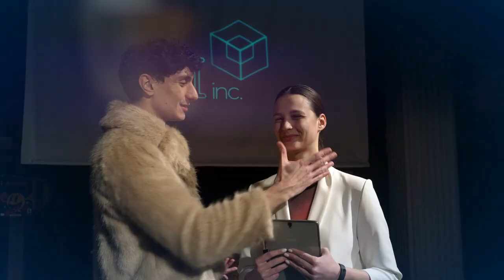MI - ZAMJATIN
Grupa mladih ljudi okupljena u beogradskom IT startapu koji se bavi kreiranjem video igara, neumorno radi na projektu po motivima romana Mi - Jevgenija Zamjatina, distopijskoj video igri koja nudi iskustvo matematički izračunate sreće.

Igraju:
Bojana Vukelić - Ю; Koordinatorka eventa
Andrija Kovač - DOBROTVOR; investitor
Milan Pelivanović - D503; tester igrice
Vanja Halupa / Teodora Miklušev - O-90; balerina animator
Jovan Petrović - D503; vizionar igre
Jelena Žarković - I330; HR menadžer
Strahinja Padežanin - CEO; šef oficir egzekucije
Lila - pas
Zaposleni u Mi inc -
Teodora Jevtić, Anđela Nojić- social media menadžeri
Igor Dostanić- head of development
Dmitri Korać, David Jovanović-  developeri

Pesma "Legenda o raju" - Bvana ft. Eufrat
Kompozicija: Nikola Jarnević
Tekst: Nikola Ćosić
Muzika iz trejlera: "Vinčanka" - Branimir Bibić
Multimedijalni sadržaj produkcije i gejm dizajn: Jovana Nikolić
Režija i dramatizacija: Vanja Vodeničarević
Trejler (snimanje i montaža): Michael Surotdinov

Pozorište KPGT
☎️ Info/Rez: 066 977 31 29
📍 Radnička 3, Stara šećerana
🕗 Sve predstave počinju u 20h